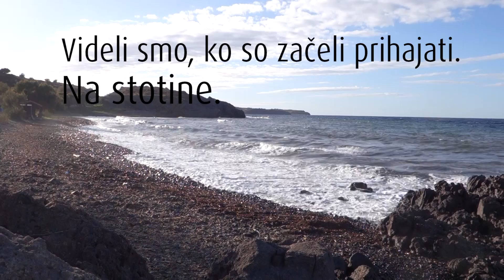Lezbos - Na robu Evrope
Podkast s poglobljenimi pričevanji s pozabljenega otoka, prek katerega je v Grčijo prišlo več kot pol milijona beguncev.

Podkast najdete tudi v svoji najljubši podkast aplikaciji in se nanj naročite v valovski kategoriji Vroči mikrofon. Če ga poslušate na Applovih napravah ga lahko ocenite in komentirate.